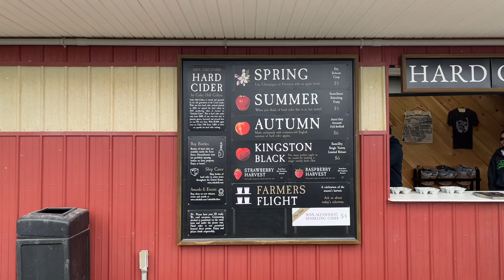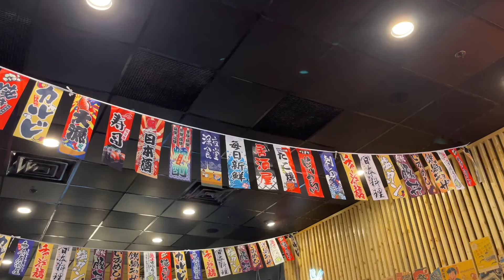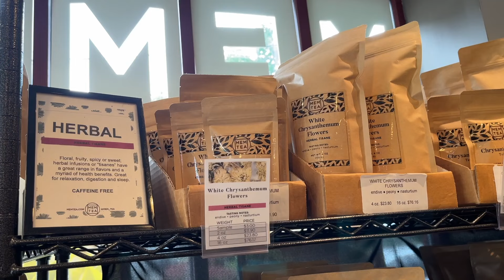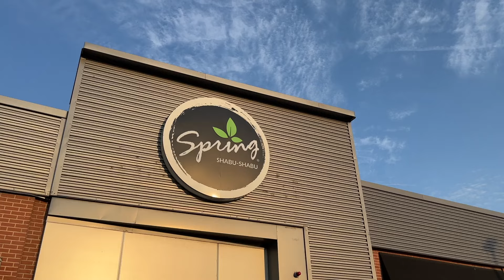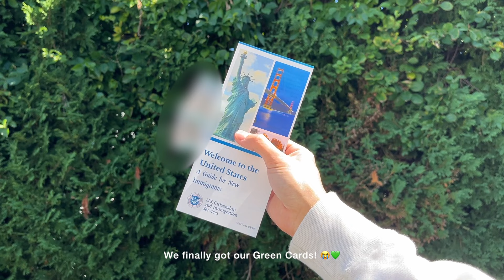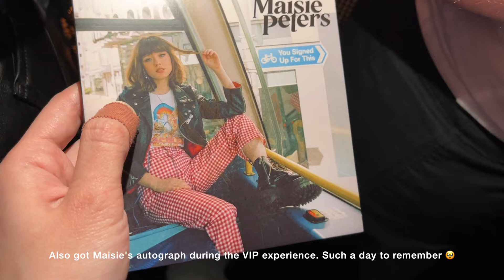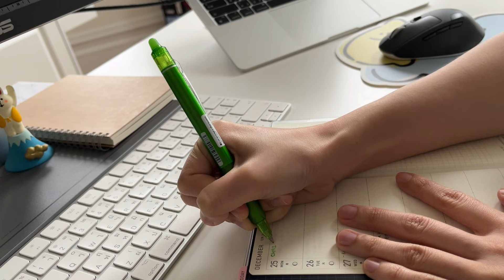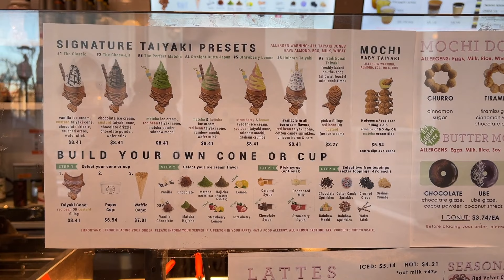A YEAR IN BOSTON 🇺🇸summer wedding, strawberry picking, maisie peters concert, buying a car, tea shop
A YEAR IN MY LIFE IN BOSTON 2023 🇺🇸 summer wedding in newbury, strawberry picking, maisie peters the good witch tour in boston concert, getting green cards, tea shopping, buying a car, visiting thai temple with @pack.katisomsakul | thymefor.t

🎉 Happy New Year to you and your loved ones! Wishing you a year ahead filled with joy, growth, and unforgettable moments! May 2024 bring you success, laughter, and the courage to chase your dreams. 🥳✨

Today, January 20th, is also marked as my first anniversary of moving back to Boston with Pack 🥺🙌💚 Time does fly REAL FAST.

It's been a while since my last NYC vlog. Here's a recap video filled with memories that shaped us - the highs, lows, and everything in between. I hope you enjoy watching it!

Thank you tons for your support in the past year. Can't wait to share and spend another year with you all 🥂

☆FAQ☆
＋ what’s your name?
thunya (tan-ya) / fah

＋ vlog camera: canon powershot g7x mark ii & iPhone 13